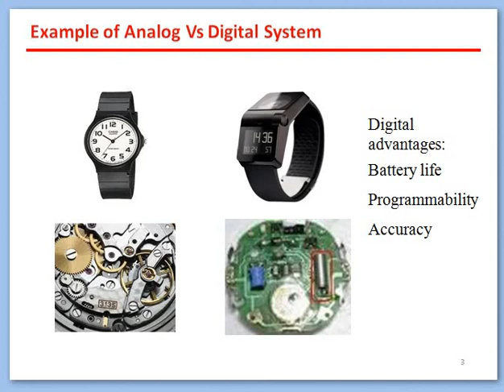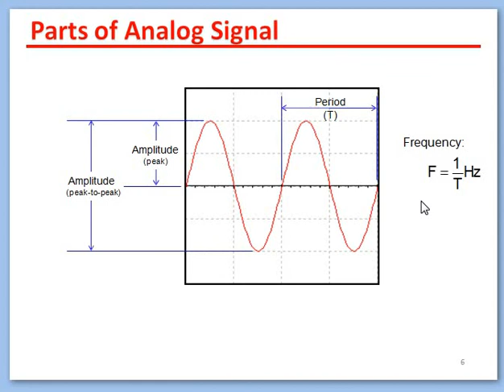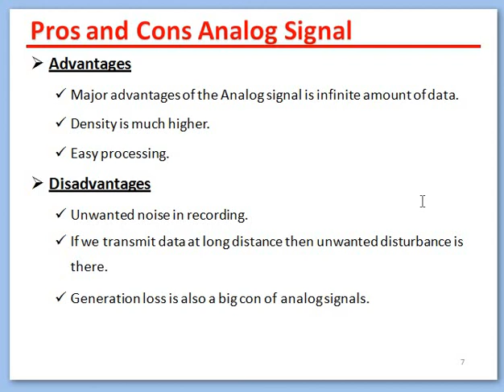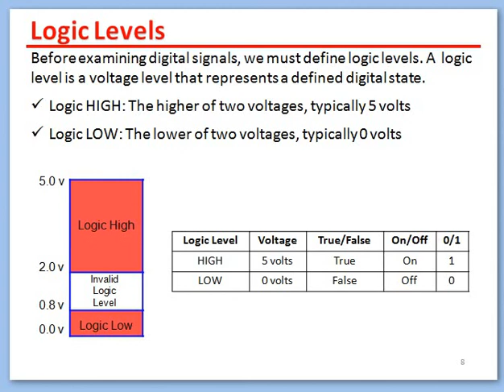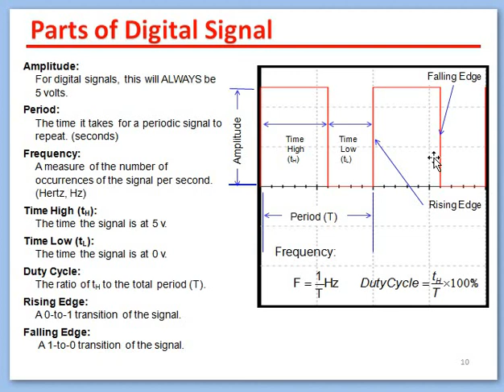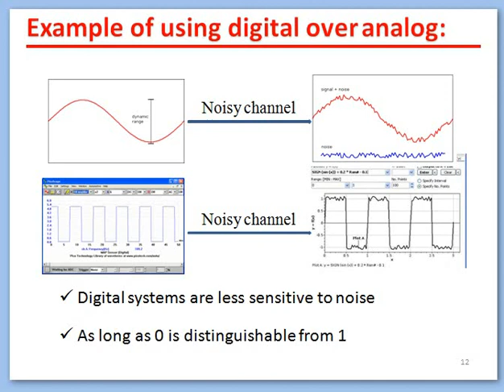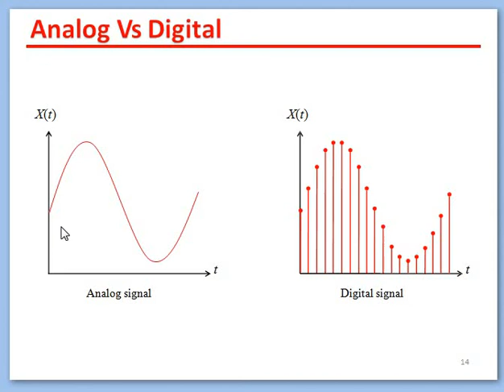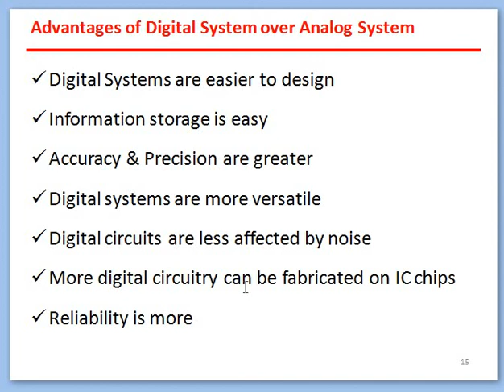Analog Signal Vs Digital Signal | Characteristics and Comparison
In this lecture following points are discussed:
00:12 What is analog signal and what is digital signal
01:02 Definition of analog signal, Examples of analog signals, What are Parts of analog signal
02:18 Advantages and disadvantages of analog signals
02:38 What is logic levels, High Level, Low Level, Invalid Level
03:38 Examples of digital signals, What are parts of digital signals
05:57 Advantages and disadvantages of digital signals
06:13 Digital signals over analog
06:48 Analog vs Digital systems
07:28 What is signal